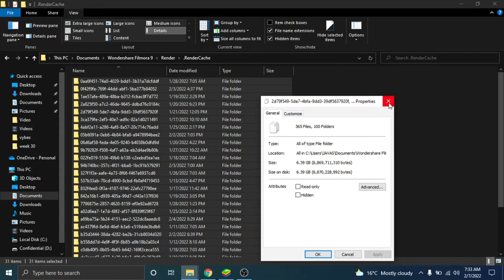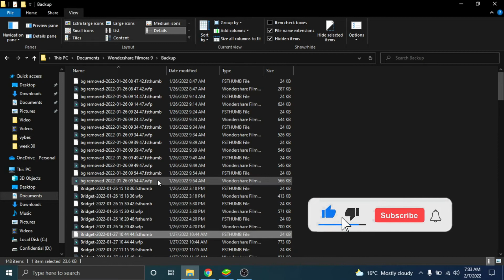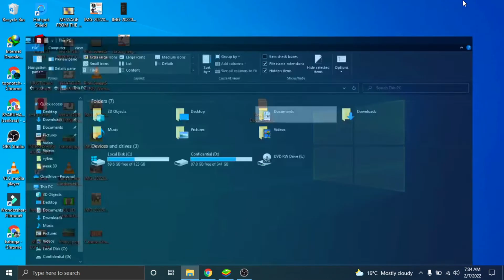How to Delete Temporary Cache Files On Filmora Software 2022